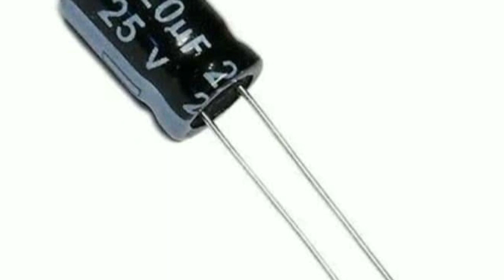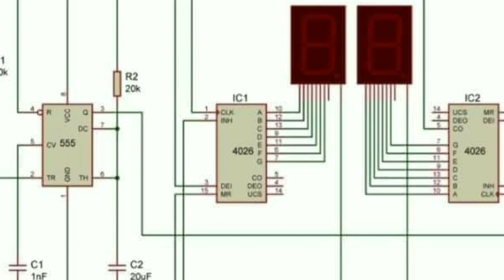Basketball Point Counter witn Sensor